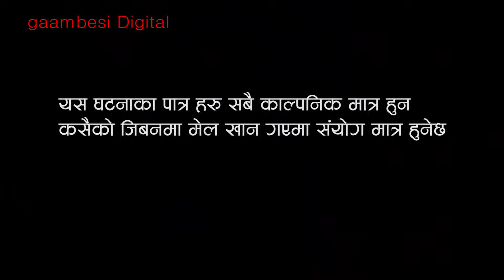श्रीमती टाप (होसियार) short move 2019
karisma-pariyar#madanbk_muskan#anuska-magar
Gambesi Digital Presents:-
artis /madan bk muskan karisma pariyar anuska magar